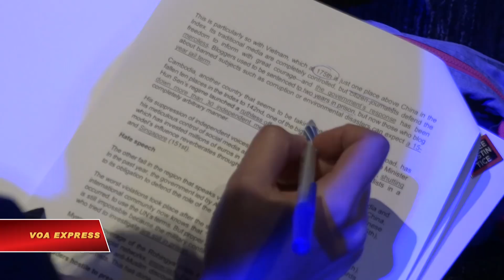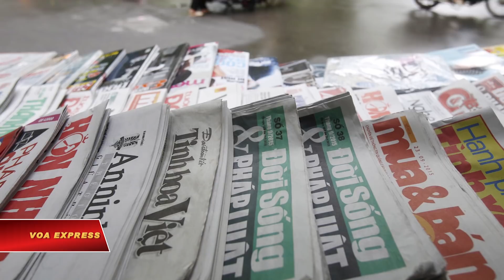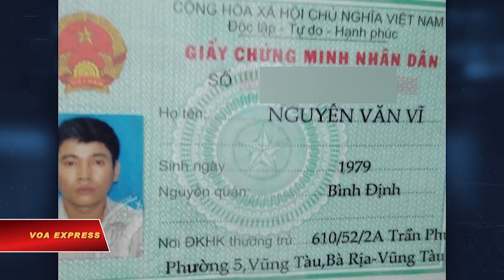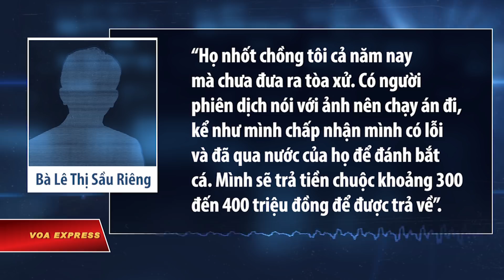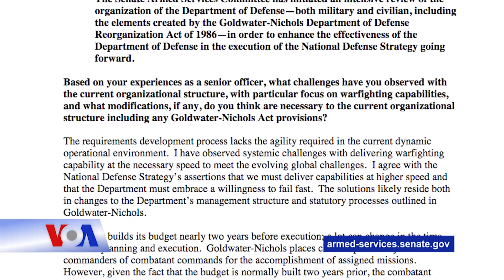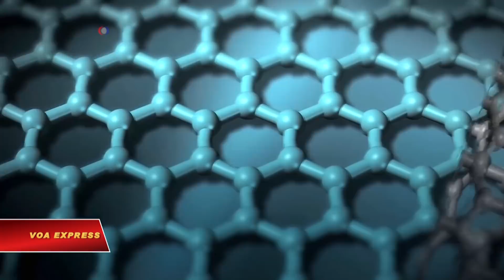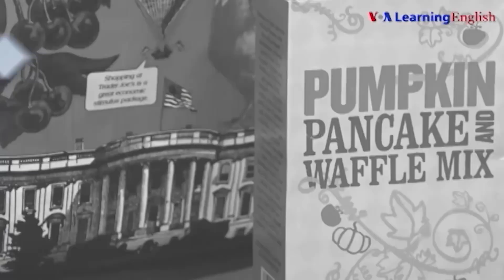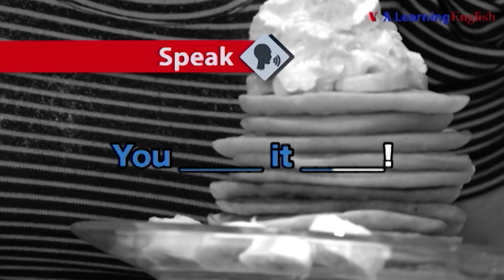Truyền hình vệ tinh VOA 26/4/2018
Tin tức Nếu không vào được VOA, xin các bạn hãy vào để vượt tường lửa. Việt Nam trong nhóm xâm phạm tự do báo chí hàng đầu. Việt Nam lên tiếng vụ Mỹ trục xuất người gốc Việt. Một ngư phủ Việt kêu cứu từ trại giam Indonesia. Hà Nội 'trong tầm ngắm' của cuộc đua Công thức Một. Trung Quốc dọa có thêm hành động với Đài Loan. Indonesia: Nổ giếng dầu, ít nhất 15 người chết.

Việt Nam tiếp tục nằm trong nhóm các nước xâm phạm tự do báo chí hàng đầu thế giới, theo Chỉ số Tự do Báo chí Thế giới 2018 vừa được tổ chức Phóng viên Không biên giới RSF công bố sáng ngày 25/4/2018 tại trụ sở tòa báo Washington Post ở thủ đô Mỹ.

Hà Nội lần đầu tiên chính thức phản hồi chuyện Hoa Kỳ tính trục xuất “hơn 8.000 người” gốc Việt mà “phần lớn là người tị nạn chiến tranh”.

Một thuyền trưởng tàu cá Việt Nam bị chính quyền Indonesida giam gần một năm qua vừa kêu gọi truyền thông quốc tế lên tiếng để ông và hơn 50 thuyền viên khác sớm được trả tự do.

Một số chuyên gia nghiên cứu Biển Đông nhận định với VOA rằng động thái “phản đối” lâu nay của Việt Nam trước những hành động hung hăng của Trung Quốc ở Biển Đông là một “phản ứng cần thiết” theo yêu cầu của luật pháp quốc tế, nhưng “không đủ”, thậm chí đang tạo ra một sự “luẩn quẩn”. Giải pháp đưa nhau ra Tòa trọng tài Quốc tế, theo họ, là một lựa chọn “ôn hòa” và “tối ưu nhất” mà Việt Nam “không sớm thì muộn” sẽ phải thực hiện.

Giám đốc Điều hành về hoạt động thương mại của Công thức Một, Sean Bratches, cho biết đang “làm việc với chính quyền Hà Nội” để đưa cuộc đua tới Việt Nam “trong vòng vài năm tới”, theo AP.

Bắc Kinh ngày 25/4 đe dọa rằng một loạt các cuộc tập trận của Trung Quốc gần Đài Loan được thiết kế để gửi một thông điệp rõ ràng tới hòn đảo này và Trung Quốc sẽ tiến thêm một bước nữa nếu các lực lượng độc lập của Đài Loan tiếp tục làm theo ý họ.

Các đặc sứ phương Tây cho biết Anh, Đức và Pháp sắp đạt được một biện pháp trọn gói để trao lại cho Tổng thống Mỹ Donald Trump và cố thuyết phục ông giữ lại thỏa thuận hạt nhân Iran.

Một thẩm phán liên bang vừa ra lệnh cho chính phủ của Tổng thống Donald Trump phải giữ nguyên DACA, chương trình bảo vệ 700 ngàn di dân không giấy tờ tới Mỹ từ thiếu thời khỏi bị trục xuất.

Chính quyền Indonesia cho biết một giếng dầu bất hợp pháp nổ bốc hỏa sáng sớm ngày 25/4, lửa cháy lan sang nhà dân khiến ít nhất 10 người thiệt mạng, nhiều người khác bị thương.